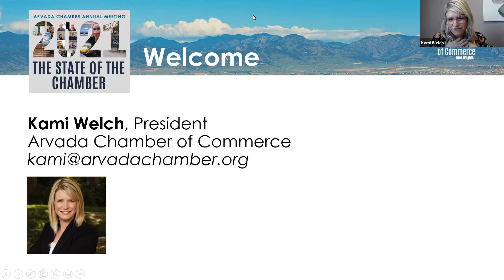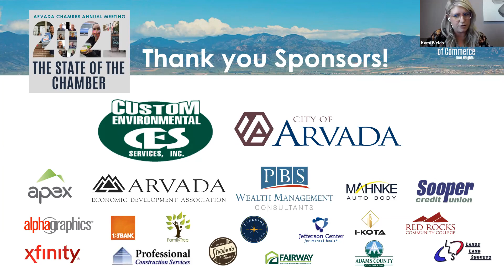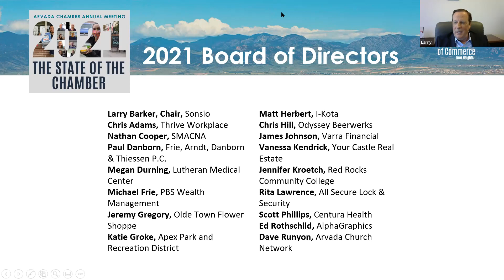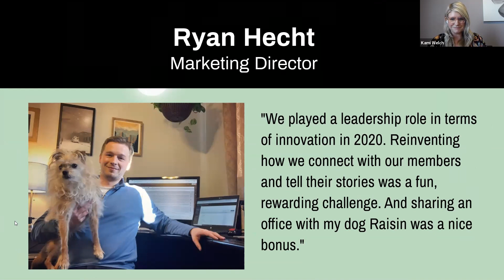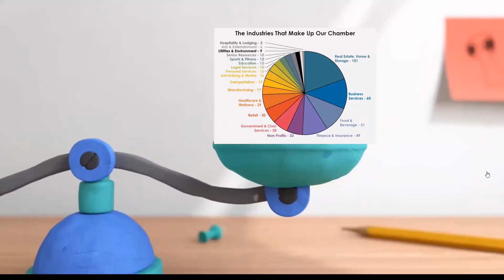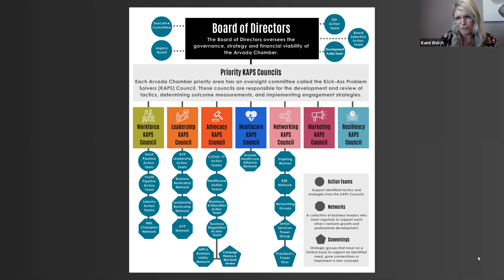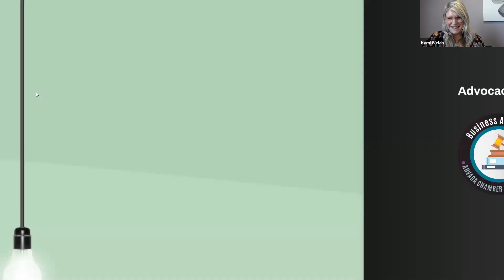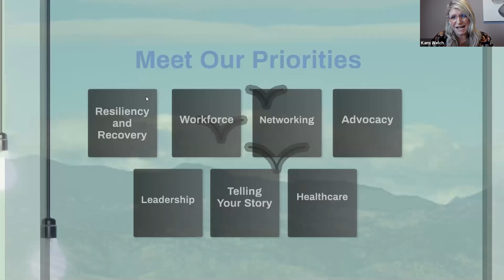2021 Annual Meeting: The State of the Chamber